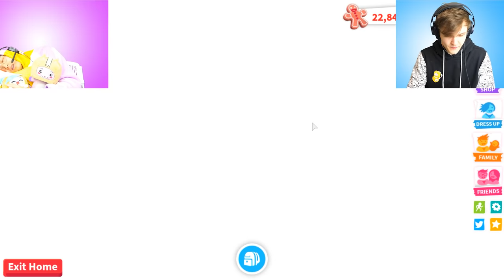DON'T MAKE A NEON FROST FURY In Roblox ADOPT ME At 3AM! (JUSTIN WENT CRAZY!)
LankyBox World!